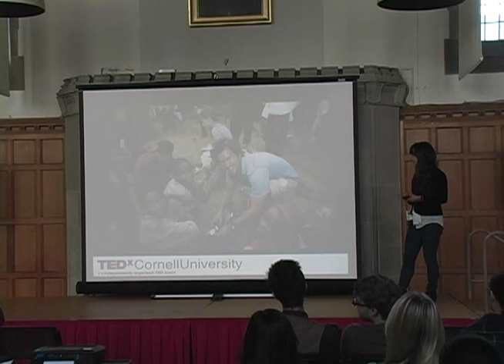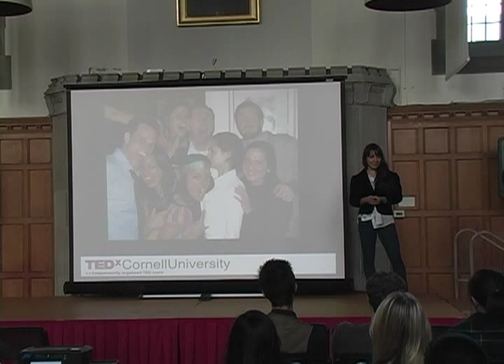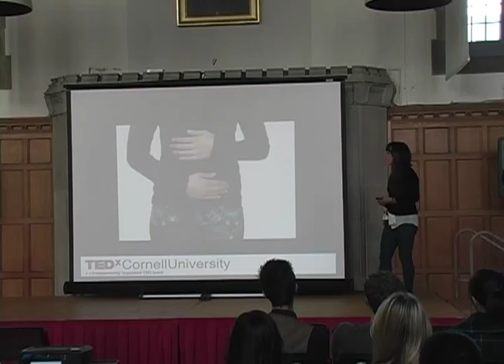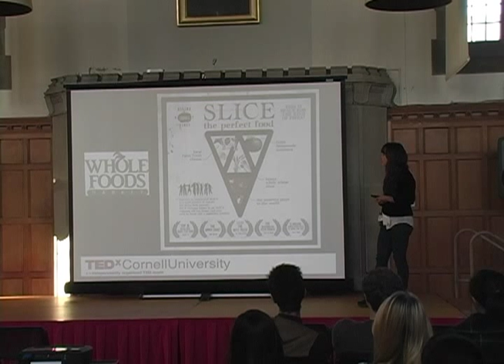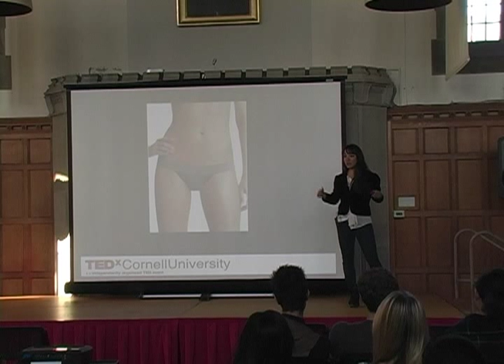TEDxCornellUniversity - Miki Agrawal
Miki Agrawal is half Japanese, half Indian and grew up in Montreal until she was 18 years old. She graduated from Cornell University with a Bachelor of Science, class of 2001. While here, the Cornell Daily Sun named her one of the "Top 30 most influential people at Cornell." Her entrepreneurial spirit kiked in at 25 years old, and she decided to start building the Slice concept. At 26, she opened Slice, and is currently working on developing more Slice locations in NYC and in other cities as well as building its wholesale side. She recently launched her pizza kits which will eventually be sold in supermarkets nation-wide. Her latest passion began in 2010. The Prance concept - a sustainable way for women around the world to live more comfortably without worry.